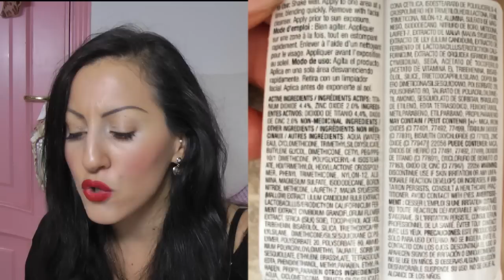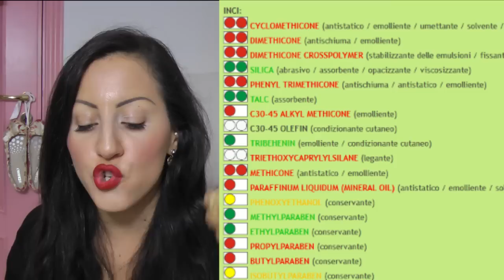10 FONDOTINTA PIU' ODIATI FAMOSISSIMI !!!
Mi raccomando condividete questo video, fatelo vedere alle vostre amiche, mamme, sorelle, zie... tutte devono sapere! Grazie per la vostra collaborazione :-) ❤ IMPORTANTE !!! LEGGI QUI ❤

NUOVO VIDEO OGNI MARTEDI E VENERDI ORE 14

Ciao ragazzzeee!
Oggi mi sfogo un po' :-) Agguerrita contro i FONDOTINTA LIQUIDI PIU' FAMOSI, delle grandi marche, quelli che costano tantissimo! Giorgio Armani, Chanel, Revlon colorstay, Pupa, Kiko, Essence, Mac e tanti altri. !!! ;-)
Mi raccomando condividete questo video, fatelo vedere alle vostre amiche, mamme, sorelle, zie... tutte devono sapere! Grazie per la vostra collaborazione :-)

Se ne state provando qualcuno con buon inci fatemo sapere nei commenti, così lo provo :-) Grazieeeee :-)

Vi lascio qui alcuni video utili ;-) Come sempre se ne cercate altri in particolare basta andare nel mio canale youtube e usare il box della ricerca, cliccando sulla piccola lente d'ingrandimento in alto !!!
Se avete dubbi e domande lasciatele nei commenti, scriverò un post sul blog con tutte le risposte alle vostre domande

Grazie per i Vostri commenti e per la vostra collaborazione *__*

Carlita ♡